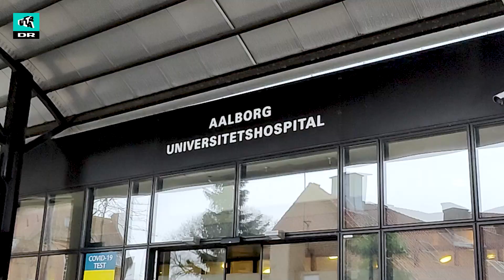Anton er næsten lammet i halvdelen af kroppen!